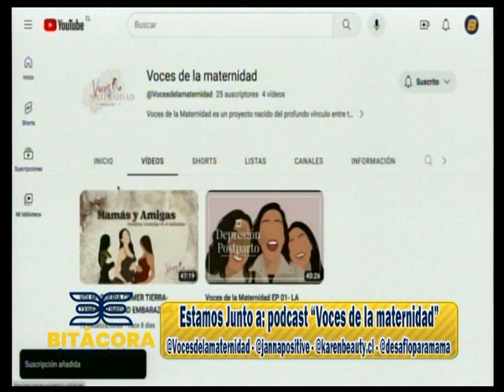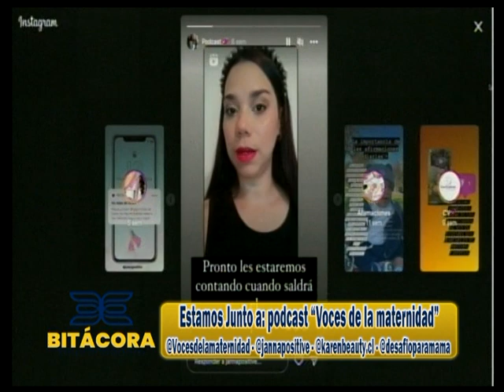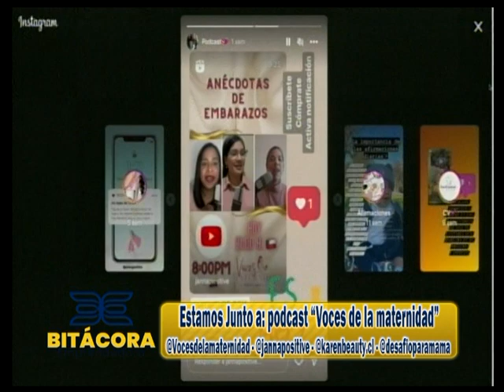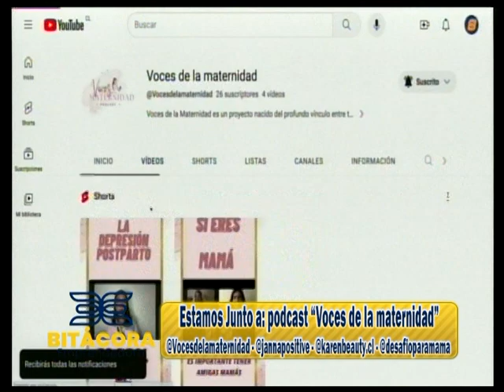bitacora emprendedora bloque 1 16 11 2023